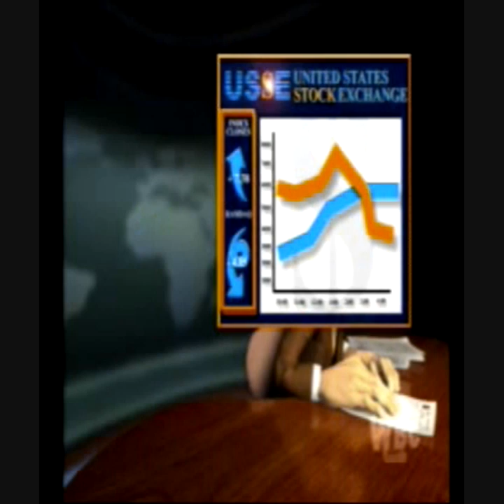Let's Play Rampage 2 Universal Tour Co-op Part 1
This is the first part of our Let's Play of Rampage Universal Tour.